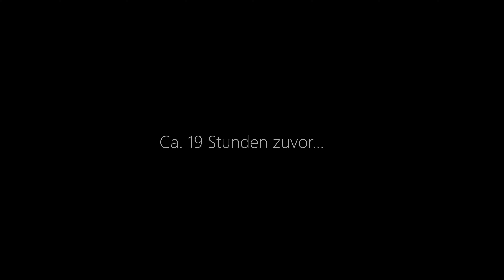The evil of lost places 0 | Light in the darkness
So Freunde, THE EVIL OF LOST PLACES ZERO ist endlich soweit, dass es mit dem ersten Abschnitt losgehen kann.
Die Dreharbeiten haben jetzt fast 1 Jahr angedauert. Zero wurde schon wären der "THE EVIL 3" Dreharbeiten angefangen und wurde bis heute mit neuen Szenen verbessert (was man wahrscheinlich auch bemerken wird) :D
Der komplette Teil wird in etwa eine Länge von 45-60 Minuten haben (Stand der Dinge jetzt ;D) Allerdings werde ich diesen Teil, ähnlich wie eine Serie, Abschnitt für Abschnitt hochladen. Ich hoffe, dass ich mit meinem Hobby viele Zuschauer erreichen und begeistern kann. :)

Das Filmen und Schneiden ist neben meinem Beruf als Schweißer nur ein Hobby von mir, ich werde hier für nichts bezahlt und mache auch keine bewusste Werbung!
Anschauen und hoffentlich Spaß dabei haben :)
Ist Natürlich Kostenlos☺